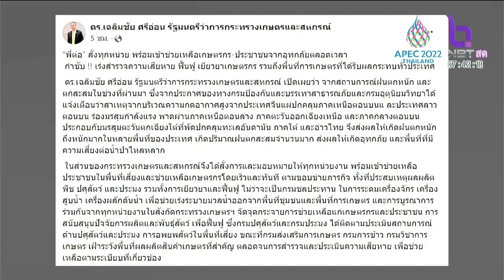เฉลิมชัย สั่งทุกหน่วยช่วย ประชาชนประสบอุทกภัยเยียวยาเกษตรกร NBT2HD คุยถึงแก่น 13กย65